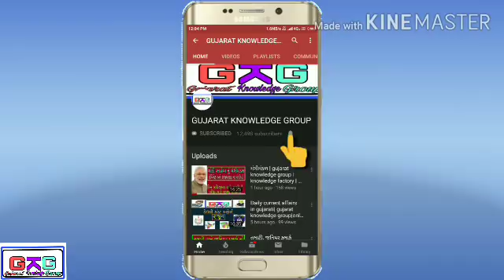Computer short key | gujarat knowledge group | study online | tricky knowledge |knowledge guru|gpsc